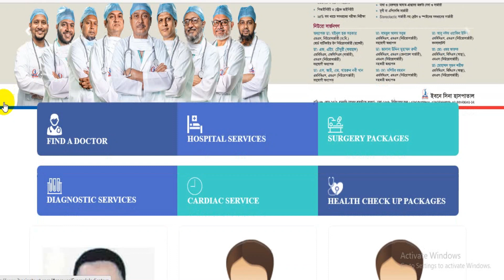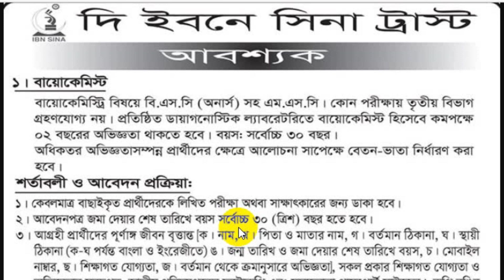Ibn Sina Trust Job Circular 2023 || ইবনে সিনা ট্রাস্ট নিয়োগ বিজ্ঞপ্তি ২০২৩ || NGO Job Circular 2023